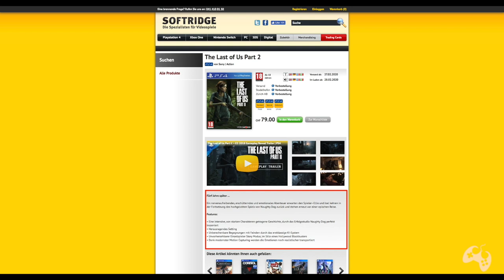The Last of Us: Part II - Site vaza suposta Data de Lançamento do jogo!!!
...:: SORTEIO TRAJE MIRMIDAO ::...

Fala Fiotes!
Ansioso para a data de lancamento de The Last of Us: Part II?
Bom, pode ser que isso ja tenha vazado e voce vai ficar sabendo agora! Corre ver que a data está mais próxima do que voce espera - caso se confirme.

Parceiros

Kallil Augusto